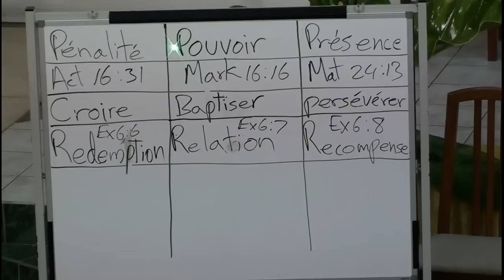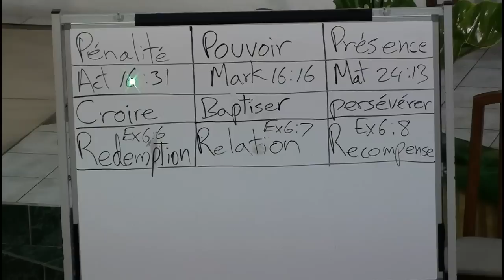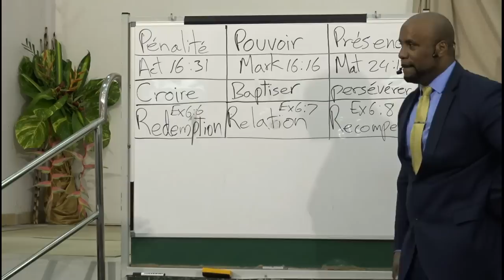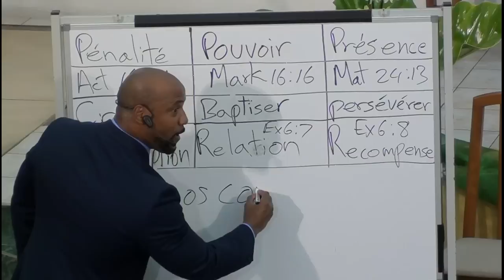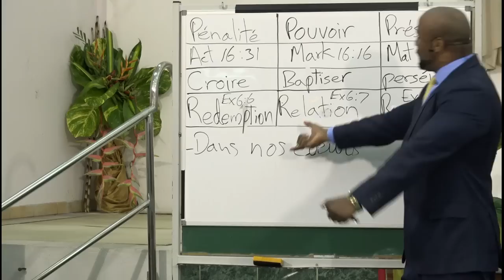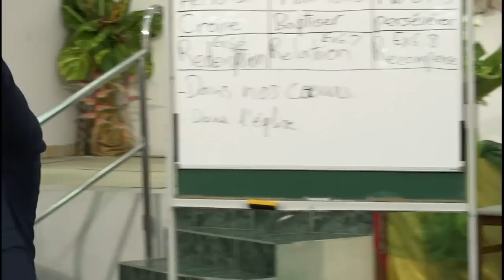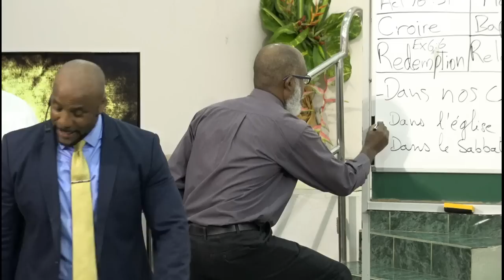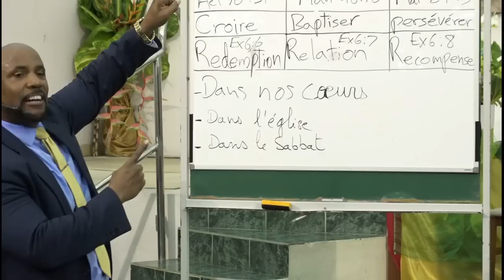Mer 20 02 2019 Christopher Lockart